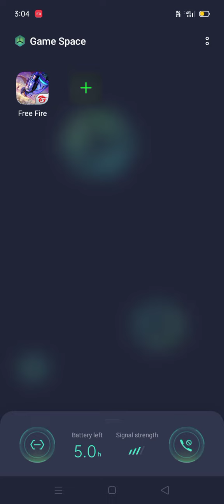FREE FIRE NEXT LEVEL UPDATE ☺️